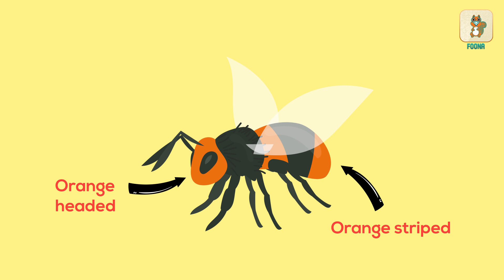Hornets & Bees - Friends or Enemies? || How Bees protect themselves from Hornets || Foonaapp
#2020 is turning out to be a problematic year in many aspects. North America (specially Washington State) and the United Kingdom have recently reported finding AsianGiantHornets.
They are orange headed and orange striped with light, strong wings and can fly up to 32 kmph.
Why are hornets a serious concern though?
Bees are important to maintain an ecological balance. They play an important role in natural pollination.